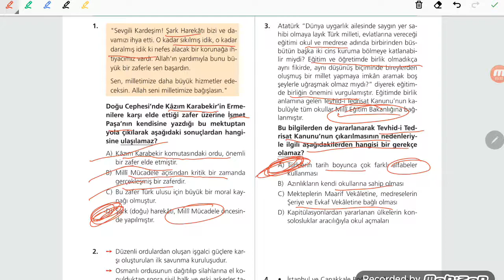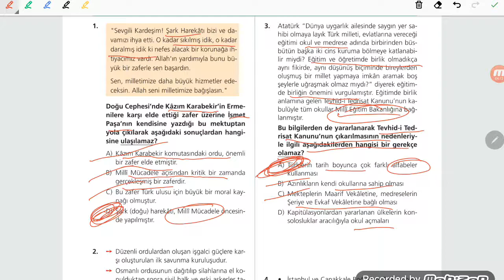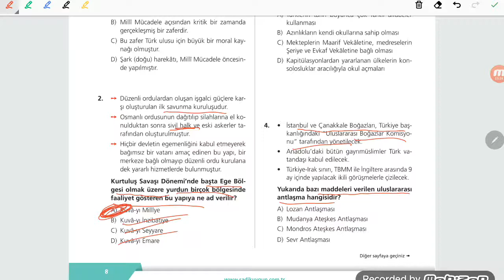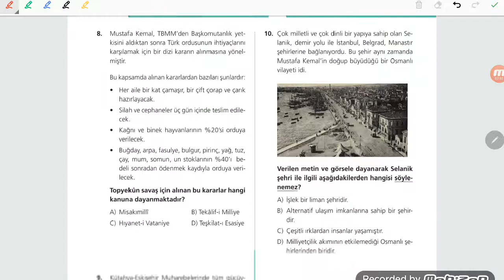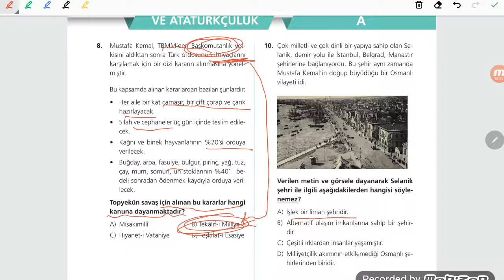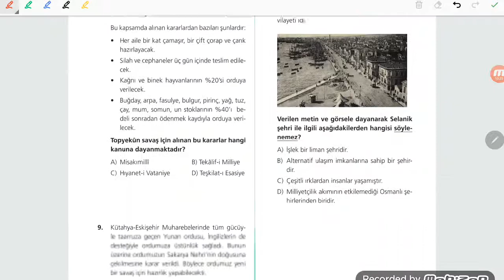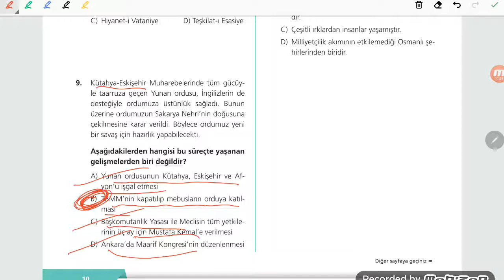8. Sınıf - İnkılap Tarihi - Sadık Uygun Denemesi